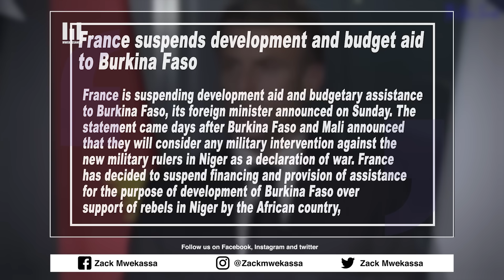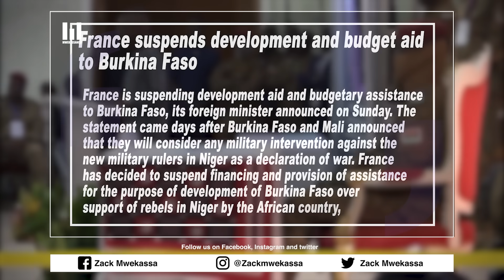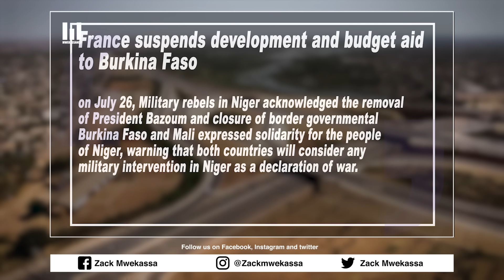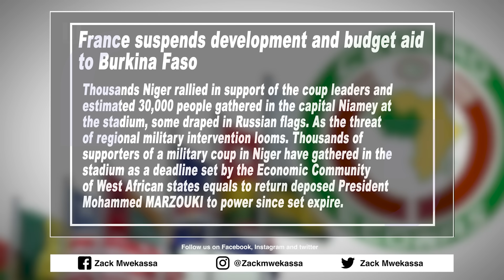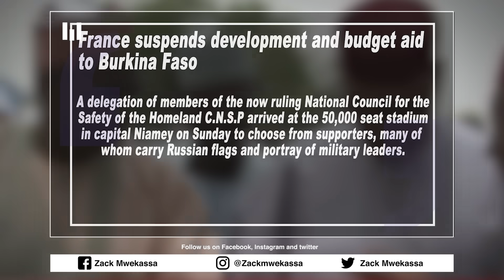FRANCE CUTS OFF AID TO BURKINA-FASO FOR SUPPORTING NIGER COUP | #25